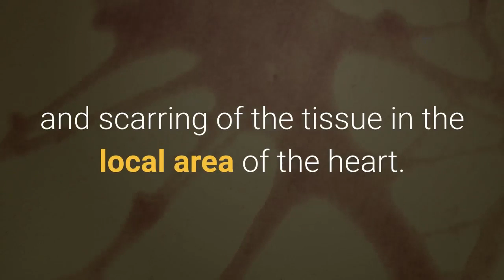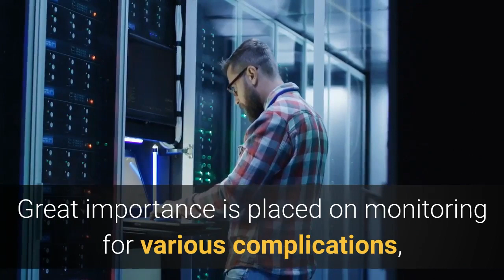Serious Heart Attacks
Serious heart condition that ‘attack’ suddenly.
chest pains and discomfort
sweating vomiting and nausea
causes both death and scarring of the tissue in the local area of the heart.